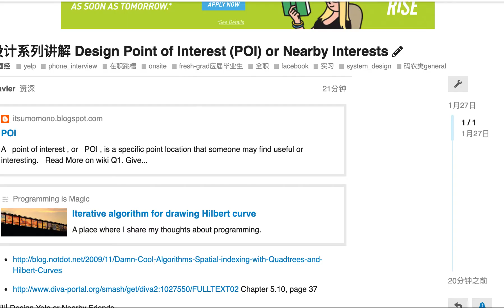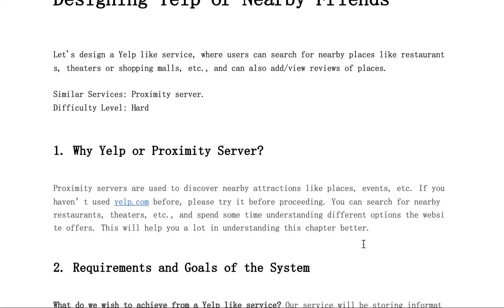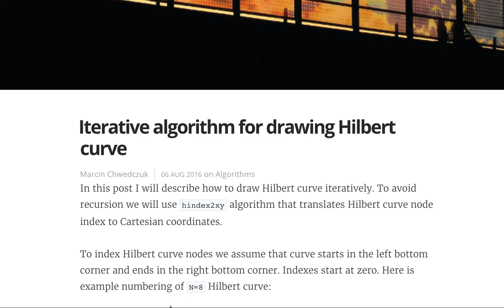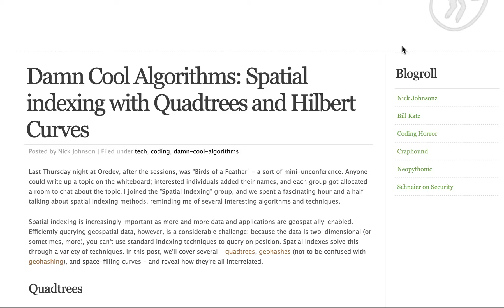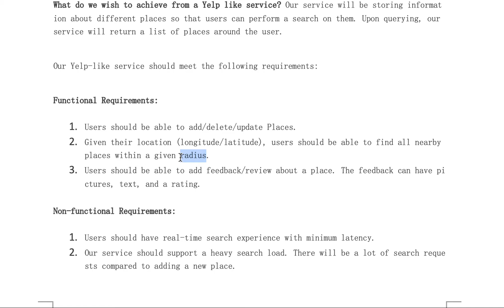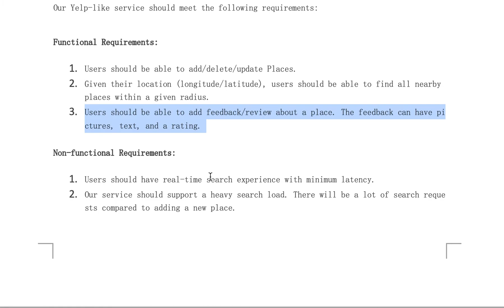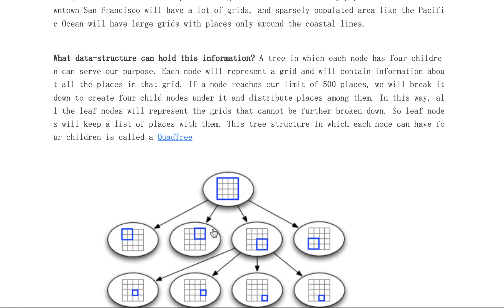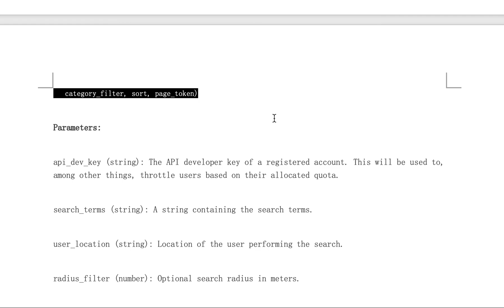系统设计系列讲解80 Design Point of Interest (POI) or Nearby Interests